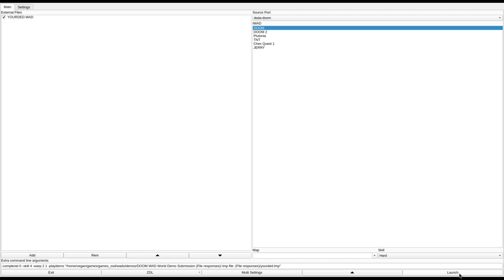DOOM 1 - YOURDED.WAD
added to the Hall of Shame. i am still alive.
called "YOURDED.WAD" in the /idgames FTP.
created by an unknown author on June 12th, 1994.
from the .txt file included with the WAD:
"A room with masses of monsters to kill."